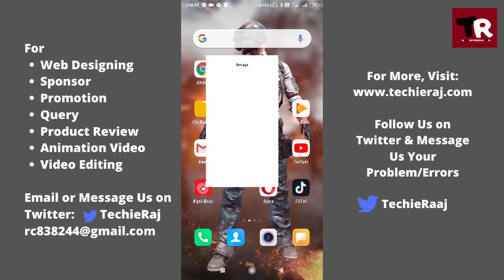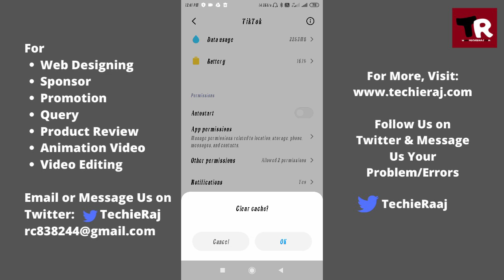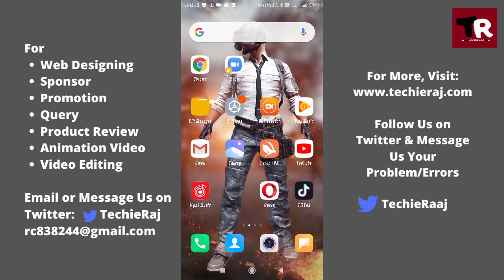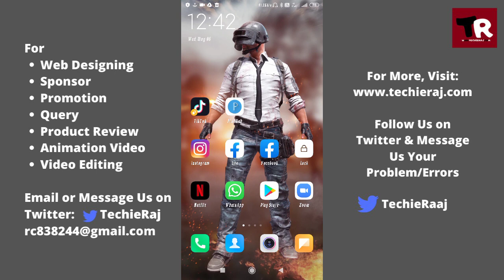Fix Tik Tok WiFi Access Isn't Available Problem Solved